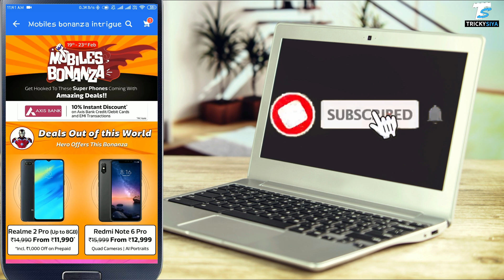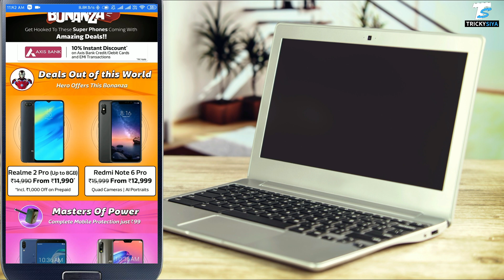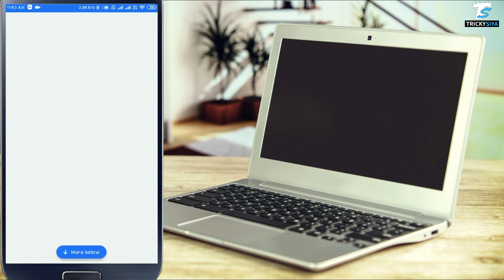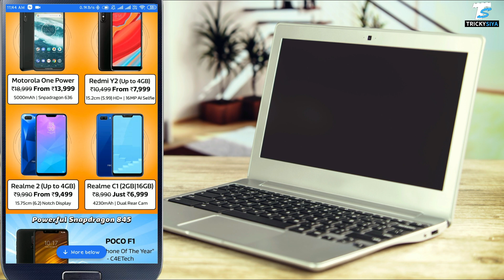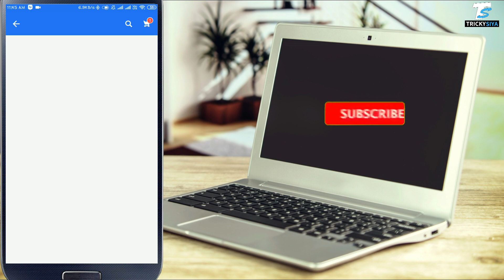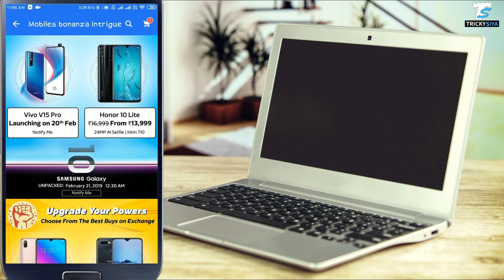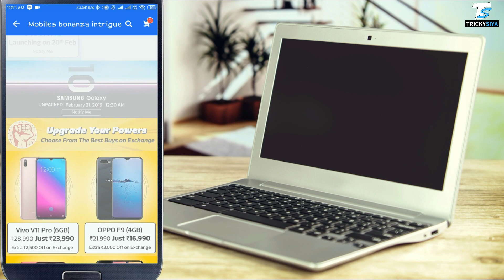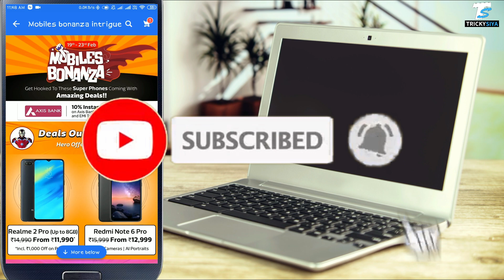Flipkart Mobiles Bonanza Sale 19th to 23rd February 2019 - Offers and Deals Explained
hii dosto aaj ki iss video me hum baat karenge flipkart mobiles Bonanza sales ke baare me jo ki start hoga flipkart me 19th February se  23rd february tak aur sath hi me aapko milega 10% instant discount axis bank ke debit aur credit cards par toh aaj hum baat karenge iss offers and deals ke baare me .

Topic Covered -

Flipkart mobile bonanza sales 2019
flipkart mobiles bonanza sale axis bank discount
10% instant discount on flipkart mobile bonanza sales
flipkart sales